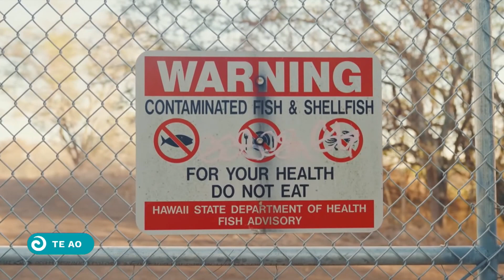Oahu Water Protectors continue fight to stop jet fuel poisoning acquifer and their people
Hawaiian activists are calling on the US Navy to shut down its jet fuel storage facility on the island of Oahu. The Oahu Water Protectors claim a leak in 2021 into an aquifer poisoned nearly 100,000 residents. It also says the navy is aware of the issue but has done nothing to remove almost 400 million litres of jet fuel from damaged underground storage tanks.